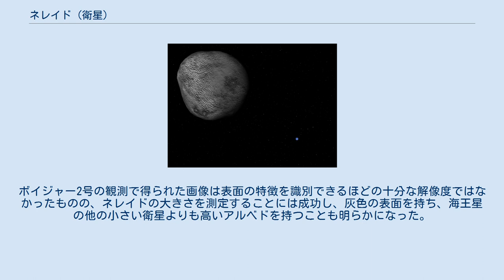ネレイド (衛星)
ネレイド (Neptune II Nereid) は、海王星の第2衛星である。
トリトンに次いで2番目に発見された海王星の衛星であり、極端な楕円軌道で公転している。
 ネレイドは、1949年5月1日にジェラルド・カイパーによって発見された。
彼はマクドナルド天文台の 82 インチ望遠鏡を用いて観測した写真乾板から、海王星の付近に写る天体を発見した。
発見を報告する論文の中で Neptune II という呼称を用いており、またこの衛星に対してネレイドという名称を提案している。
この名前はギリシア神話の海の精ネレイデスに由来する。
 ネレイドはトリトンに次いで2番目に発見された海王星の衛星であり、1989年にボイジャー2号が海王星に到達するまでに存在が確認された最後の衛星である。
ただしラリッサはボイジャー2号到達前の1981年に掩蔽観測によって一度だけ検出されているが、衛星であると確定したのはボイジャー2号による再発見の後である。
 ネレイドは順行軌道で海王星をほぼ1年の周期で公転しており、海王星との平均距離はおよそ551万 km である。
しかし軌道離心率が0.7507と非常に大きい極端な楕円軌道で公転しているため、海王星に最も接近した際の距離はおよそ137万 km、最も離れた際はおよそ966万 km と大きく変化する。
軌道が分かっている太陽系内の衛星の中では最も軌道離心率が大きい (衛星以外の天体では、軌道離心率が 0.86 のセドナなどの例がある)。
 このような変わった軌道を持つことから、ネレイドは海王星に捕獲された小惑星かカイパーベルト天体であるか、あるいは海王星最大の衛星トリトンが捕獲された際に軌道を大きく乱されたかつての内衛星である可能性が示唆されている。
 海王星を周回するネレイドの軌道。
極端な楕円軌道であることがわかる 1991年の観測では、ネレイドの光度曲線の解析から自転周期はおよそ13.6時間と推定されている。
2003年の別の観測では、11.52 ± 0.14 時間という異なる自転周期が測定されている。
しかしこの測定には後に否定的な見解が示され、別の研究者による地上からのネレイドの光度曲線の観測からは、明確な周期性は見出だせなかったという報告がなされている。
これにより、ネレイドが歳差運動によって自転周期が変化しているか、あるいは潮汐力の影響でカオス的な自転をしていることが示唆された。
不規則回転している天体の例としては、土星の衛星ヒペリオンがある。
 しかし2016年のケプラーを用いた観測では、11.594 ± 0.017 時間の明確な自転周期が測定されており、さらにネレイドが潮汐力によって強制的に歳差運動を起こされるほど細長い形状をしていないことも明らかになった。
 ネレイドのCG。
 ネレイドは、海王星の衛星の中ではトリトン、プロテウスに続いて3番目に大きく、平均半径はおよそ 170 km である。
これは不規則衛星としてはかなり大きいサイズである。
 ネレイドの詳細な形状は分かっていない。
1987年以降に行われた地上からの測光観測ではネレイドは等級にして1程度の大きな明るさの変動を見せ、それは数年や数ヶ月にわたって発生することもあれは、数日程度で発生することもあることが報告された。
また、干渉性後方散乱に起因する衝効果も観測されている。
しかし、この明るさの変動は全ての観測で同様に見つかっているわけではなく、自転がカオス的であることを示唆しているとされた。
ネレイドが海王星からの潮汐力が強制力となった歳差運動を起こしている場合は、地球から見た平均のアルベドや断面積が観測のタイミングによって変化するため、このような不規則な光度変化を起こしうる。
そのためには、ネレイドの形状の長軸と短軸の比は 1.9:1 かそれ以上という、非常に細長い形状をしている必要があることが示唆された。
 しかし、2016年にケプラーを用いてネレイドの観測が行われた際は異なる結果が報告されている。
ケプラーは系外惑星のトランジットを検出することを主目的とした宇宙機だが、K2ミッションでは黄道面の観測を行っていたため海王星もその観測視野に入っていた。
ケプラーの観測ではネレイドの光度変化は等級にしてわずか0.033と小さく、長軸と短軸の比は最大で 1.3:1 程度と小さいことが示唆された。
さらにスピッツァー宇宙望遠鏡とハーシェル宇宙望遠鏡を用いた赤外線観測に基づく熱モデルからも、ネレイドの長軸と...